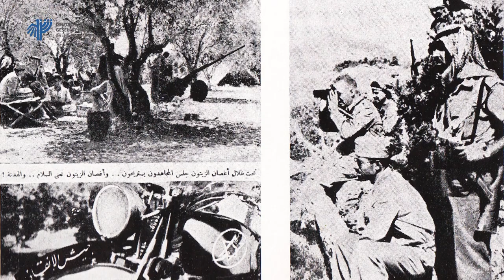Gedanken zum 75. Jahrestag der Gründung Israels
1966, noch vor Aufnahme der diplomatischen Beziehungen zwischen Deutschland und Israel, ging Widu Wittekindt nach Israel, um ein Praktikum am Technion in Haifa zu machen. Gleichzeitig  entschloss er sich, bei den Menschen im  Kibbuz Kfar Ha Maccabi bei Haifa zu leben und mitzuarbeiten. Dort lernte er Seef Raban kennen, und zwischen den beiden entwickelte sich eine langjährige, tiefe Freundschaft.

Seef und dessen Frau Hannah gehörten zu den Menschen, die Israel aufgebaut haben, nachdem sie als junge Menschen, mit 17 und 18 Jahren, aus Nazi-Deutschland fliehen konnten. Doch dass sie Pioniere des israelischen Staats werden konnten, war keineswegs selbstverständlich: Die Briten wollten beide aus dem damaligen "Mandatsgebiet Palästina" nach Mauritius deportieren. Dorthin sollten sie zusammen mit 1.800 weiteren jüdischen Flüchtlingen mit dem alten Passagierdampfer "SS Patria" gebracht werden.

Die jüdische Widerstandsorganisation Haganah wollte diese Abschiebung verhindern und platzierte eine Bombe an Bord. Als diese am 25. November 1940 explodierte, sank das Schiff in weniger als einer Viertelstunde im Hafen von Haifa. 267 Menschen kamen dabei ums Leben. Hannah und Seef überlebten und konnten so bleiben. Ohne Menschen wie Hannah und Seef würde es Israel, wie wir es heute kennen, nicht geben.

Zum 75. Jahrestag der Staatsgründung Israels erinnert sich Widu an die Schilderungen seines Freundes Seef über den Tag der Abstimmung des UN-Teilungsplans und die Ausrufung des Staates Israel ein halbes Jahr darauf, am 14. Mai 1948.

Widu Wittekindt ist langjähriger stellvertretender Vorsitzender der DIG Bremen/Unterweser. Er hat zusammen mit seiner Frau Gudi Israel in ganzer Länge durchwandert und auch einen Reiseführer darüber veröffentlicht.